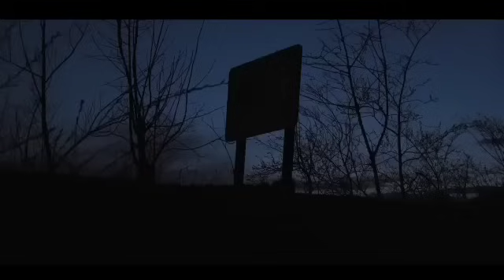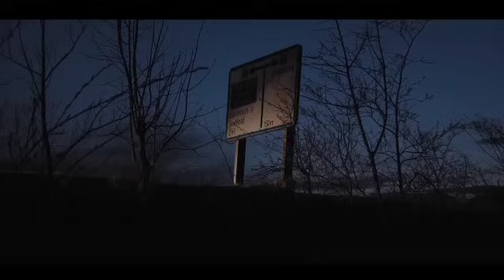जब मेरे सामने शैतान आया | एक सच्ची घटना | A Horror story | Anhonee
When the devil came in front of me A true incident A horror story Anhonee